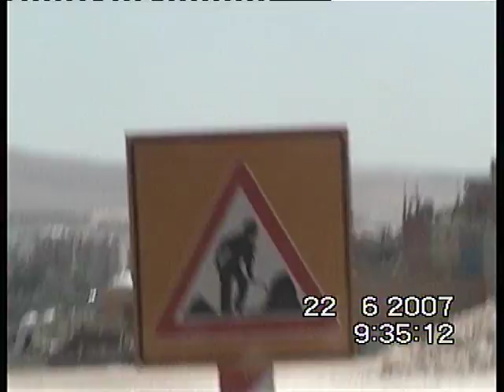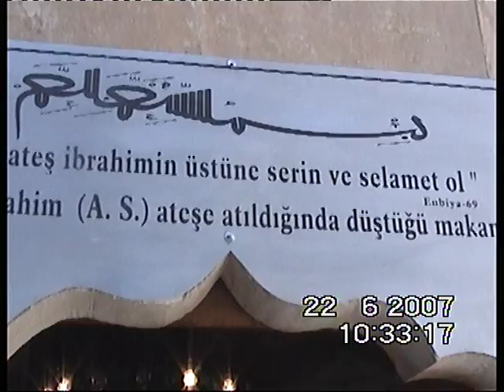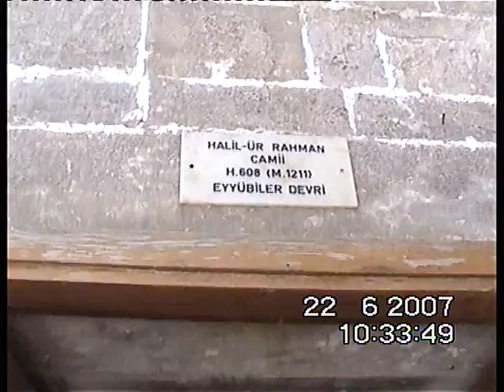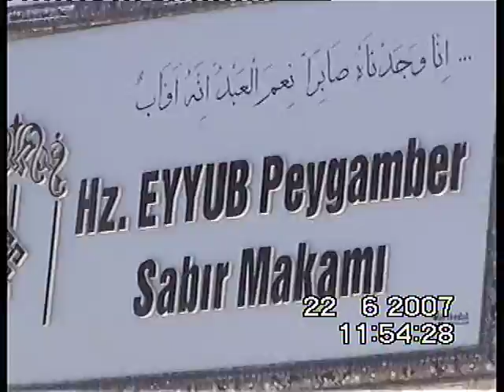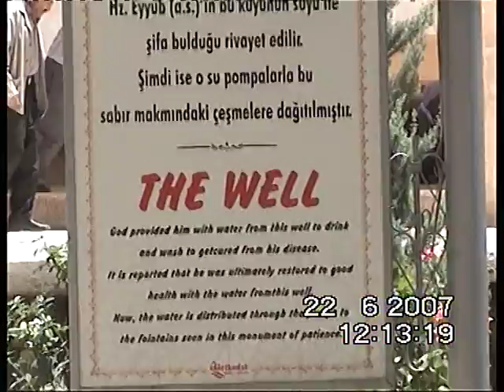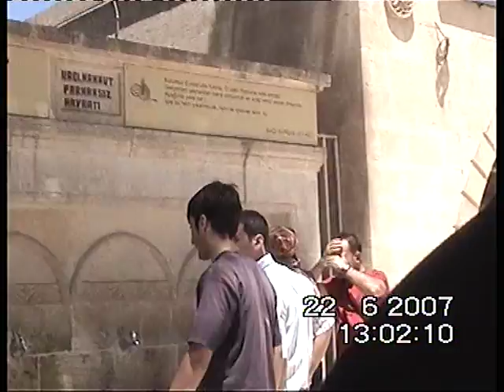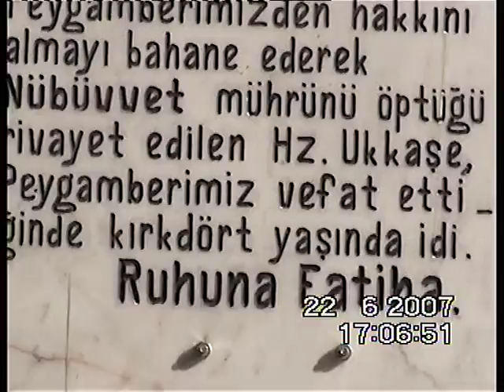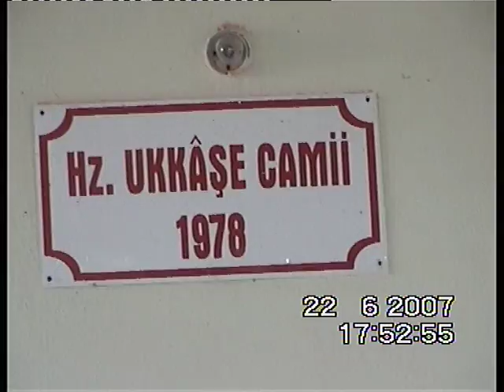YAŞAR YILMAZ 66URFA GAZİHANTEP UKGSŞİ HAZRETLERİ